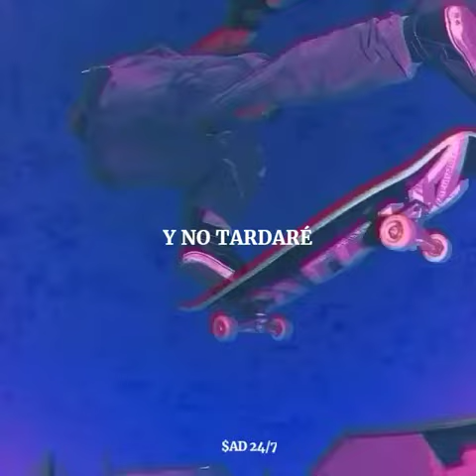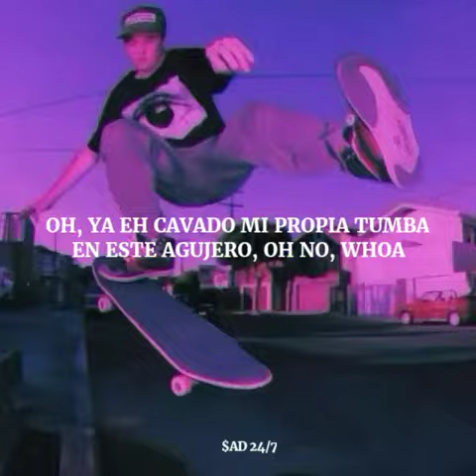$uicideboy$ - "....And To Those I Love, Thanks For Sticking Around" // Sub Español & Lyrics